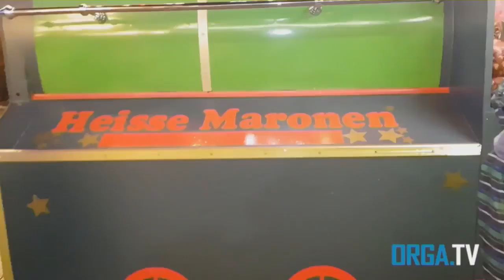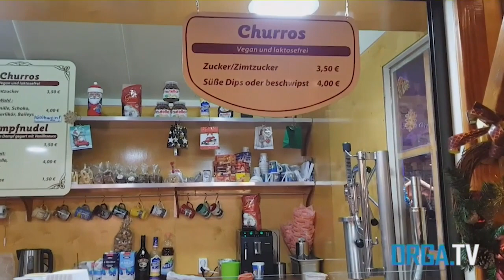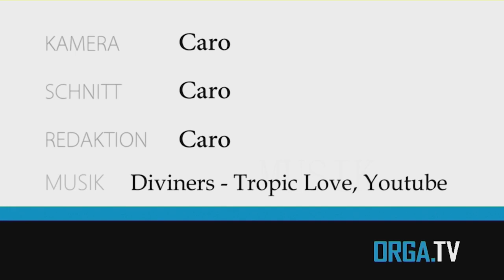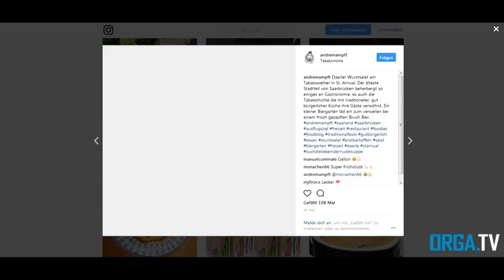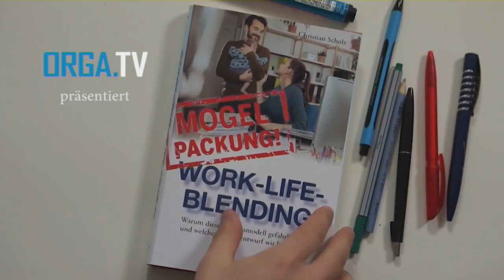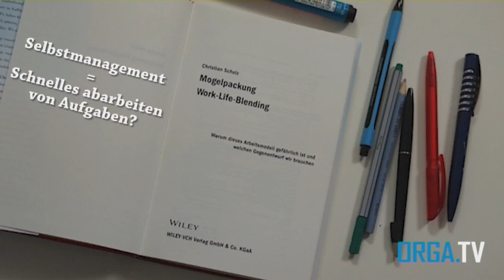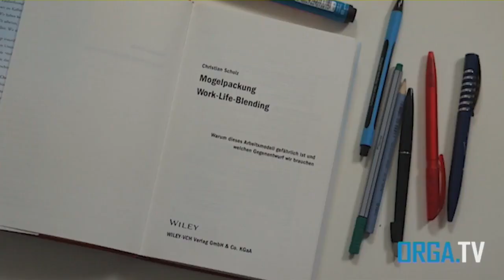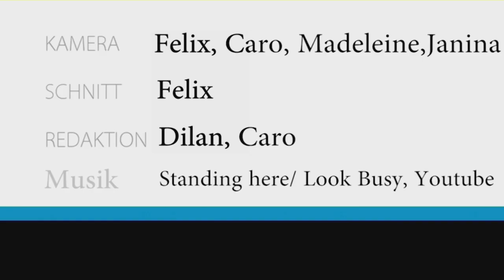OrgaTV Sendung vom 13 12 2017